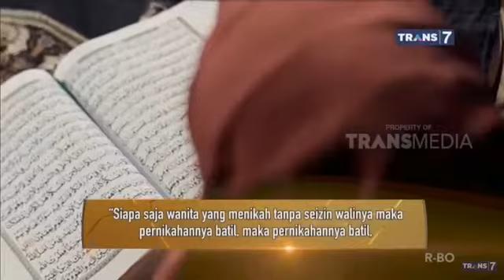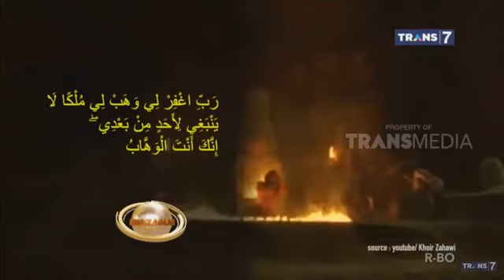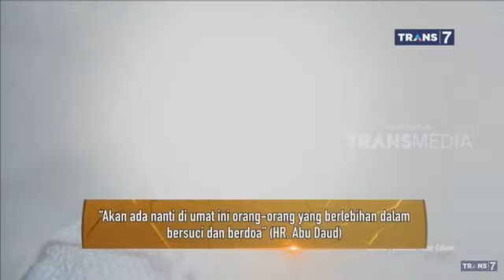Khazanah TRANS7 - 9 Oktober 2019 - Dahsyatnya Padang Mahsyar